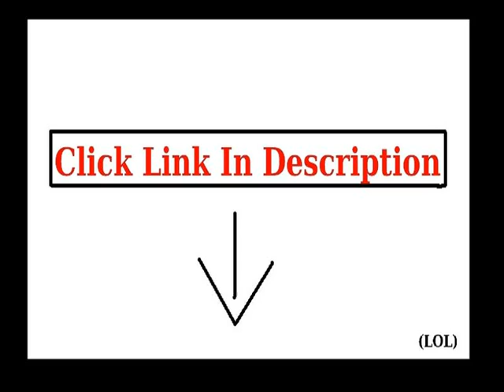Check Binmer(TM)Women Blouses Casual Lady Shirts Sexy Strap Blouse Tops (M, Top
Binmer(TM)Women Blouses Casual Lady Shirts Sexy Strap Blouse Tops (M, check price
Fashion design, casual style. Most of women can suit them, they are special, fashion and make you more charming than before. Size Chart: S: Bust 86CM/33.8" / Length 58CM/22.8" M: Bust 90CM/35.4" / Length 60CM/23.6" L : Bust 94CM/37.0" / Length 62CM/24.4" XL: Bust 98CM/38.5" / Length 64CM/25.1" Package Includingï¼š 1 x Shirt â˜†Please measure your size,then compare the actual data with the size chart in the product description to choose the most suitable clothes. Please make sure you wear the clothes comfortably.